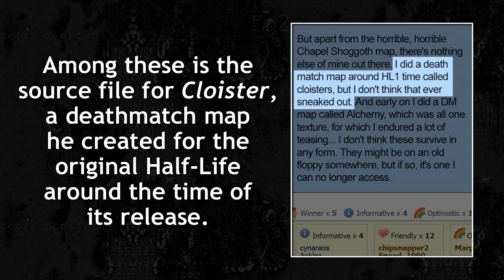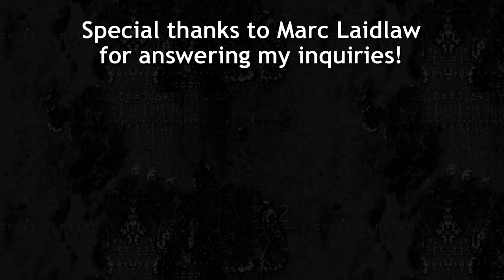Half-Life - Unreleased Deathmatch Map "Cloister"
This is a trek through the unreleased Half-Life deathmatch map known as Cloister, a level created by Half-Life's own series writer Marc Laidlaw.

Want to try the map? Maybe even attempt to fix it up yourself? You can find Cloister's compiled and source map files for HL1

Credit to Marc Laidlaw for his answers, the map, and writing the Half-Life series as a whole. Many thanks, you wonderful man!